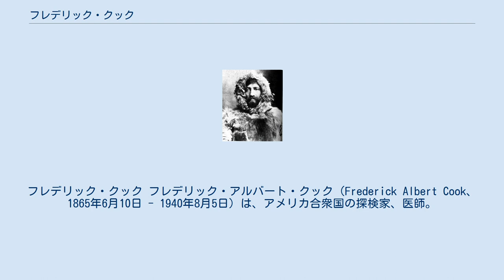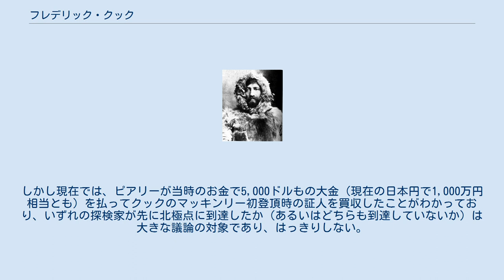フレデリック・クック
フレデリック・クック フレデリック・アルバート・クック（Frederick Albert Cook、1865年6月10日 - 1940年8月5日）は、アメリカ合衆国の探検家、医師。
 1891年のロバート・ピアリーのグリーンランド初探検に医師として参加。
有能な片腕として活躍したがその後、ピアリーとの探検記を出版することに際しての著作権の問題で袂を分かち別行動をとるようになった。
1909年9月1日、北極点到達。
「ニューヨーク・ヘラルド」紙は、「北極点はフレデリック・クックによって征服された」と報じた。
ところが、そのわずか5日後、ロバート・ピアリーが彼の後援会に当てて「我、北極点を得たり」と打電。
相次ぐ極点征服のニュースは世界を驚愕させ大論争になった。
調査委員会が設けられたが、結局クックの訴えは退けられ詐欺罪で収監となり、ピアリーが最初の北極点到達者と認定された。
しかし現在では、ピアリーが当時のお金で5,000ドルもの大金（現在の日本円で1,000万円相当とも）を払ってクックのマッキンリー初登頂時の証人を買収したことがわかっており、いずれの探検家が先に北極点に到達したか（あるいはどちらも到達していないか）は大きな議論の対象であり、はっきりしない。